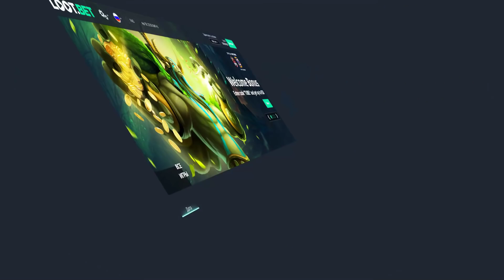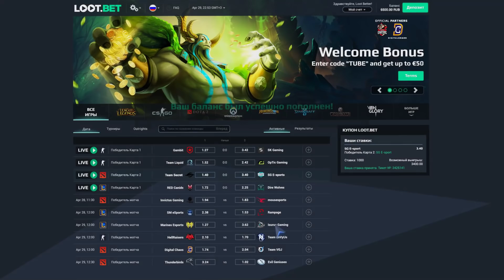Thijs - Тайс ОТК Прист 2018 Ведьмин лес HearthStone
Всем привет. Сегодня у нас колода от знаменитого турнирного игрока в Хартстоун Thijs - Тайса. Колода ОТК Приста через удвоение ХП и внутренний огонь. Вы раскачиваете одно существо до огромных размеров и вносите весь урон в лицо вашего оппонента.
Приятных просмотров и отличного настроения.

Дека: AAECAa0GBPsB1gq+yAKM7wINkAL4AuUEjQjRCvIM+wzRwQLYwQLJxwK/5QLL5gL86gIA